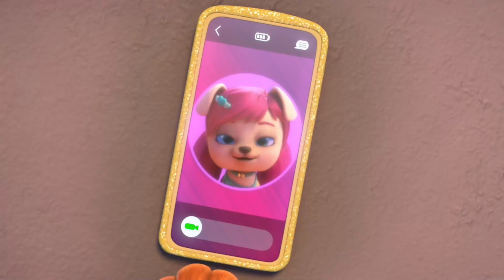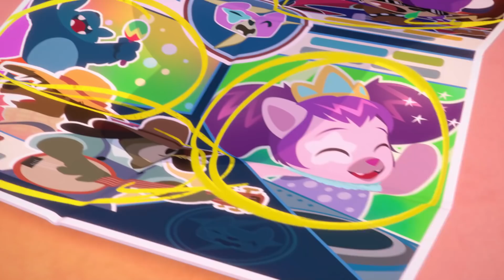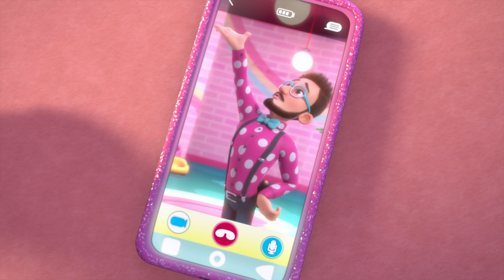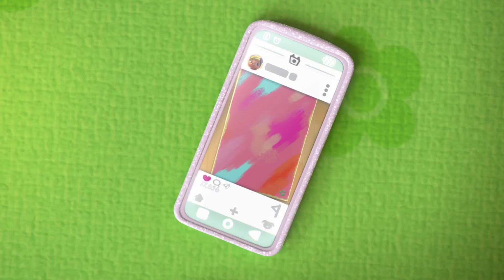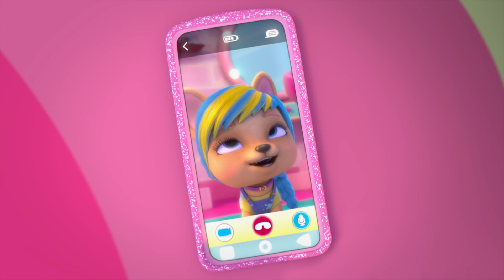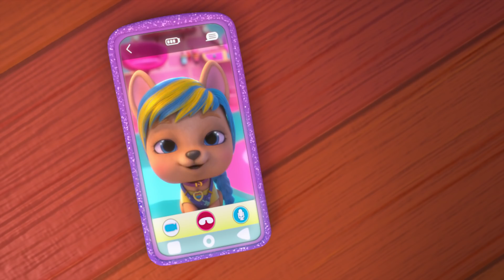🌸😄 FUN and HAIR 😄🌸 VIP PETS 🌈 FULL EPISODES 💇🏼 CARTOONS and VIDEOS for KIDS in ENGLISH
NEVER TIRED of watching 💇‍♀️🐩 VIP Pets 💜? 🌟

Bubiloons in English! The Bubiloons have been selected to be part of a secret club. Only the chosen ones can use the lab to create amazing shapes with colorful balloons. COLORFUL BALLOONS?! Yes, balloons of different colors that they can use to solve any problem that comes their way.